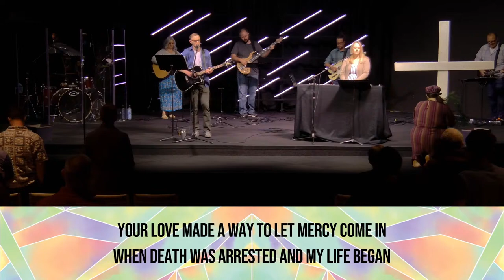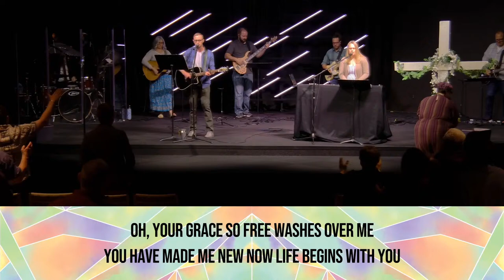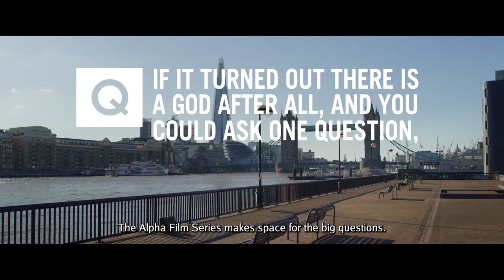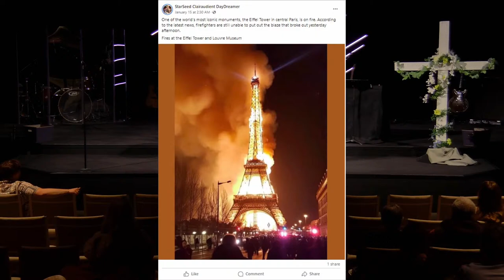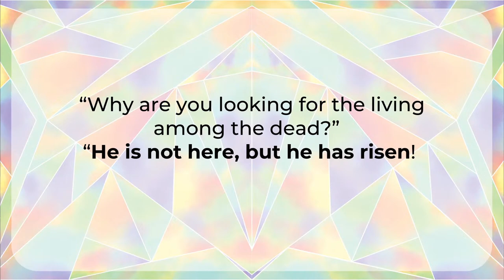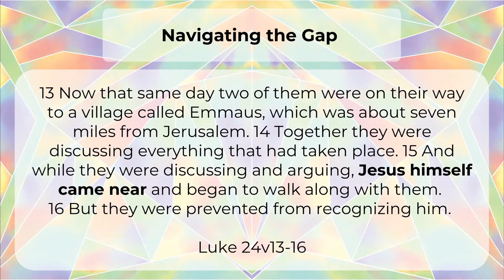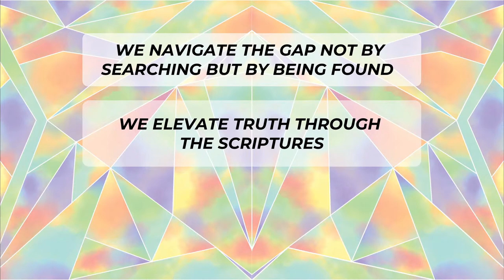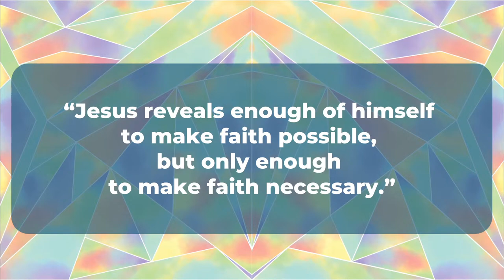Easter Sunday - 2024 (1st Service only)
"The Message That Changes Everything"
Speaker: Johnny Friesner
Series: Easter // The Way of Renewal

If you're new with us, welcome! Thanks for joining us online. :)

Download the Church Center App to stay up to date on current events, give, listen to sermons, or connect with a small group